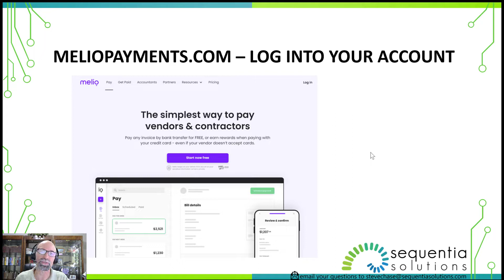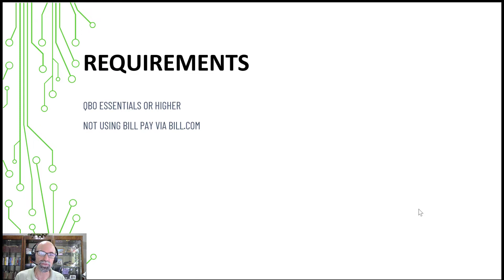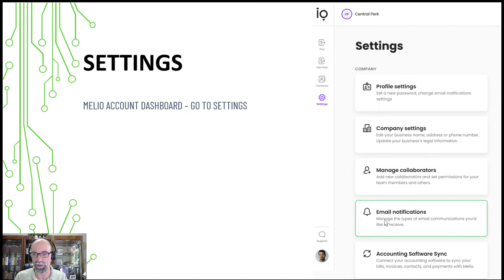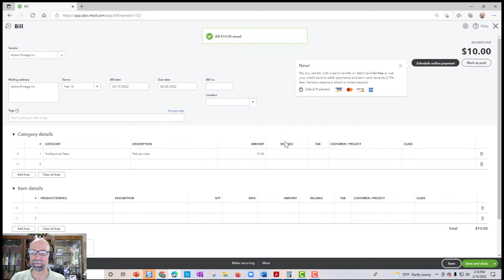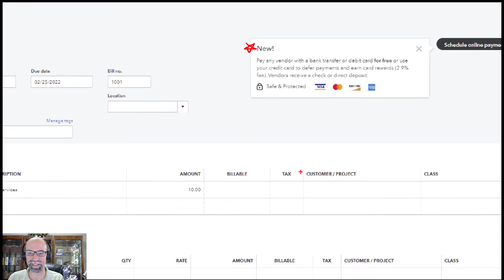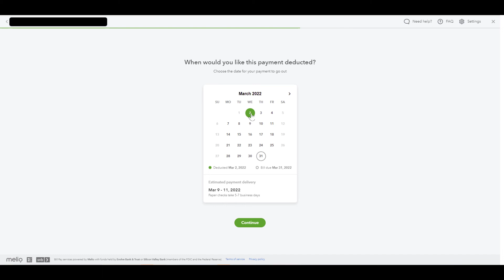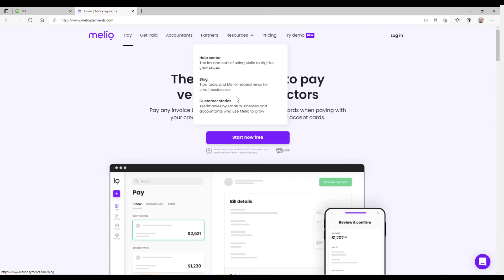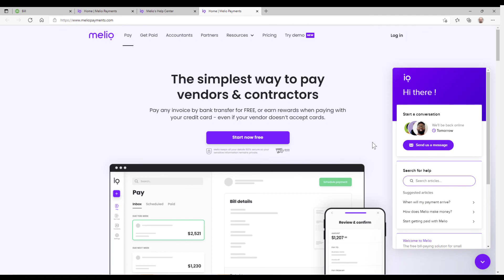Schedule Vendor Payments with Melio using QuickBooks Online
This video will teach you how to schedule vendor payments with Melio using QuickBooks Online.